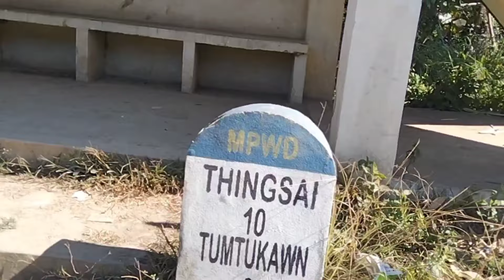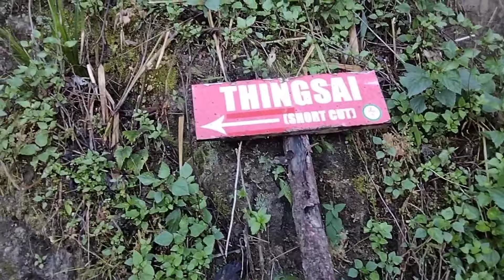Thingsai rawngbawl na kalkawng Part-3